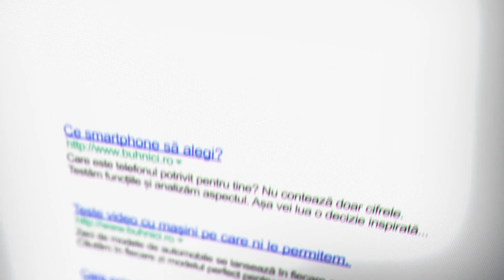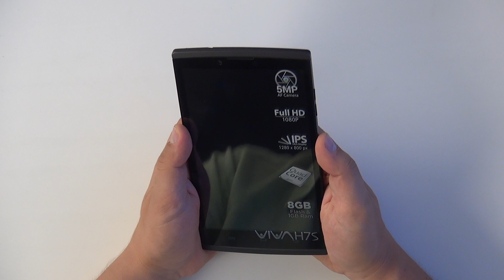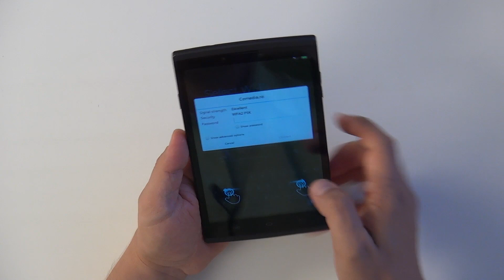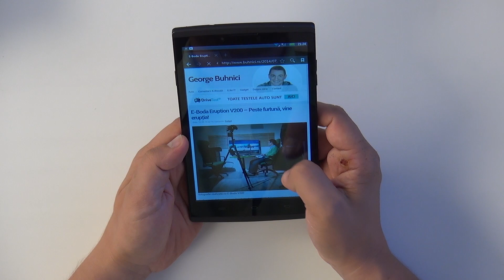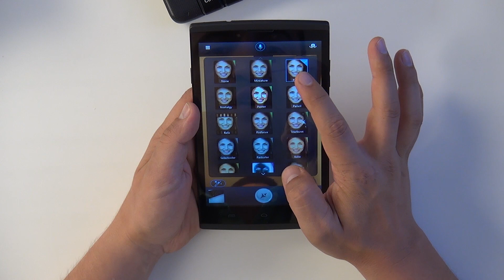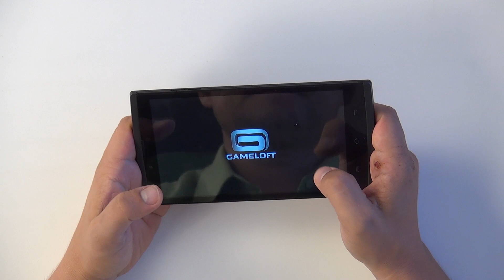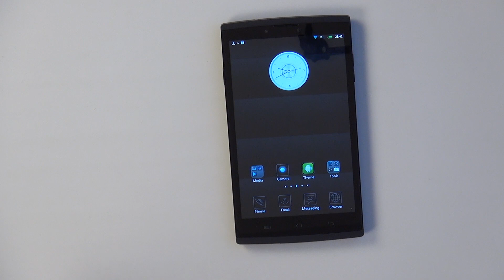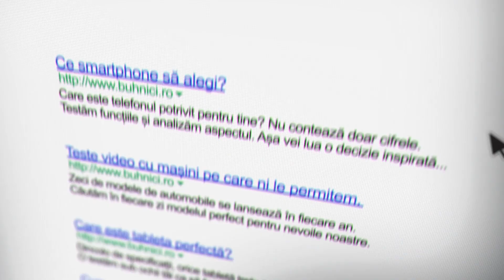Allview Viva H7S